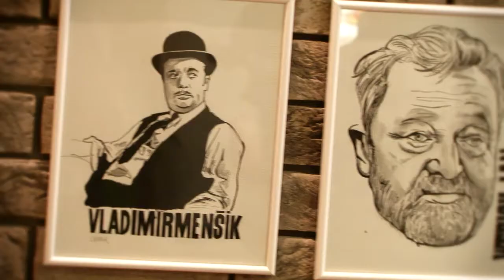Slavnostní otevření Just! Bagel v OC Fenix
26. září 2013 byla v OC Fenix ve Vysočanech slavnostně otevřena už druhá "bejglárna" Just! Bagel. Vernisáže obrázků Patrika Saudka se zúčastnili Pavel Zedníček, Jiří Bartoška i Hanka Kousalová.